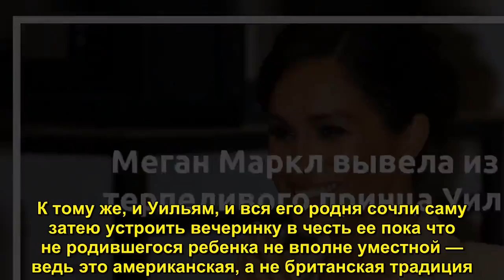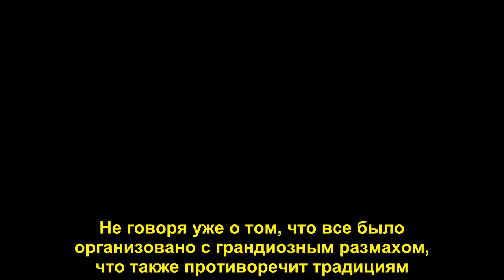Меган Маркл вывела из себя терпеливого принца Уильяма - Sudo News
Отношения супруги принца Гарри с другими членами британского королевского семейства становятся все более напряженными. Меган Маркл ухитрилась настроить против себя даже принца Уильяма, который, до недавнего времени, относился к ней вполне лояльно.  Об этом ст